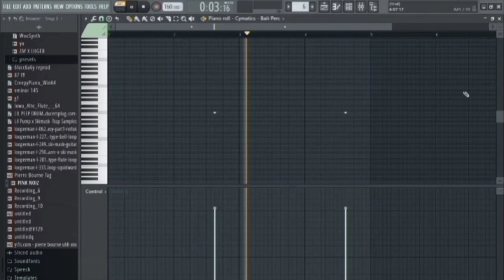Making a Spotemgottem type beat under 1 minute | FL Studio tutorial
comment what tutorials should I do next